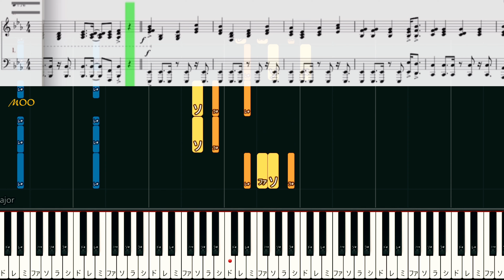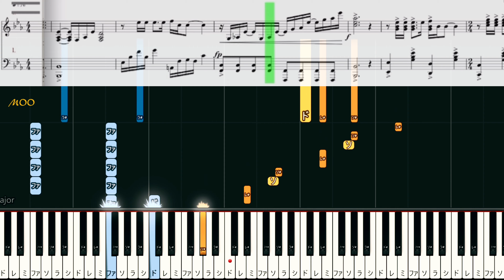【世界をかえるために】混声三部合唱：ピアノ伴奏ゆっくり・ 練習用 チュートリアル【Piano Synthesia】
《世界を変えるために》
世界をかえるために
混声三部合唱
ピアノ伴奏

📝リクエストの曲です。
音域も広く難しい曲ですのでゆっくり練習してください。
ペダルの使用は必須ですが、踏み替えに注意しないと音が濁ってしまいます。

☆鍵盤にドレミを付けました。

☆後半にテンポゆっくりがありますので、先ずゆっくりから練習してください。

☆いいね👍や、ご希望ほかコメントいただけると嬉しいです❣️(リクエストについてはお応え出来るとは限りません💦ご了承ください)
synthesiaを使用しています。